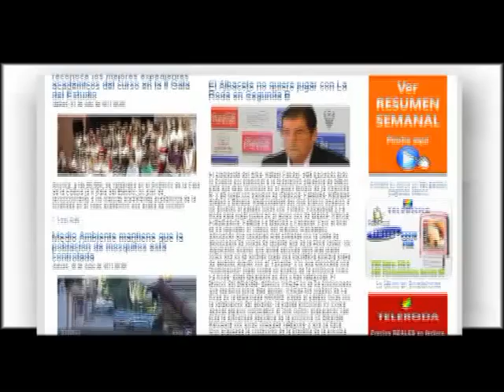AQUALIA gestionará la pista de padel y se librará temporalmente de invertir 838.950€ en un SPA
La empresa concesionaria del Servicio de Mantenimiento de la Piscina Cubierta, AQUALIA, se librará de momento de invertir casi 840.000€ en la creación de un Centro SPA en el entorno de esta infraestructura deportiva y pasará a gestionar la Pista de Padel construida por el Ayuntamiento dentro de esta instalación, mientras se revisa el contrato anual con el consistorio.